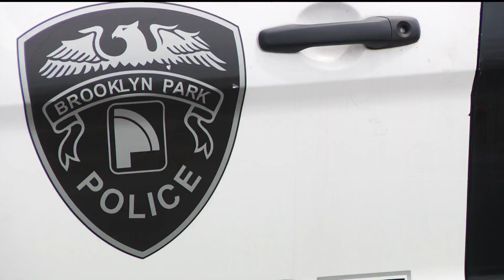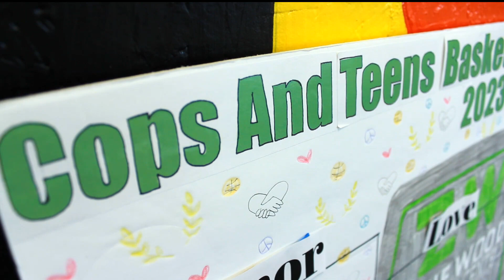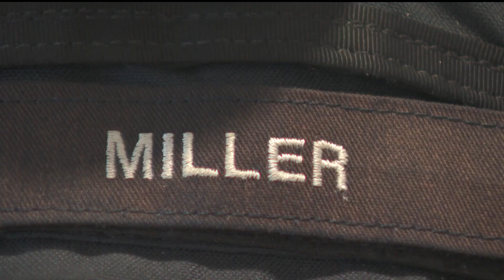Brooklyn Park's basketball tournament ditches cops vs. teens mentality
The program has been rebranded as Cops "AND" Teens, and plays a crucial role in bringing the community together.